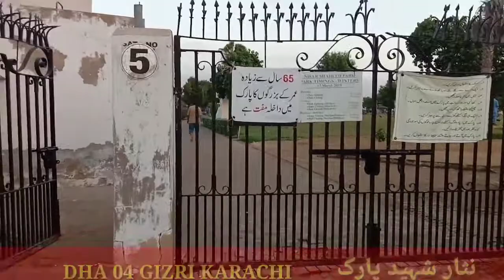NISAR SHAHEED PARK DHA 04 GIZRI KARACHI/MORNING WALK IN NISAR SHAHEED PARK/KARACHI'S BEAUTIFULL PARK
Hi,
 I am Muhammad Anees Qamar,
My Channel is Multi Video Channel.

Please Give suggestions for my channel.
https:
Anees Qamar
I hope that you like and enjoy my video.